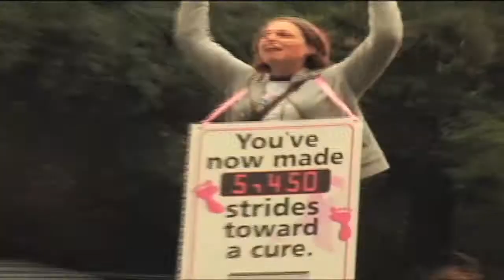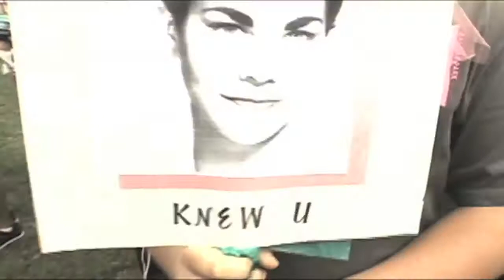LMF REEL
Love Machine Films is an independent film and visual media company that has built itself on impact, with driven visual media packages that include EPKs, fundraising shorts and acclaimed short films for national and international non-profit organizations. Love Machine is in production on two feature films and developing several screenplays for production. We are also developing television projects for worldwide distribution.

Founded on the ethos that love can conquer all, Love Machine Films thrives when the lens is on the soul of the people.We are on the front lines in the fight to save humanity. Breast cancer, children with diabetes, the malaria epidemic of south-east Asia, or the suicides of teenagers, we are showing these plights successfully through the poetic medium of film, tv, music and photo. Love Machine Films has the client roster and years to back our major commercial acclaim both here in the U.S and internationally. Again our ethos is simple: Love can conquer all.